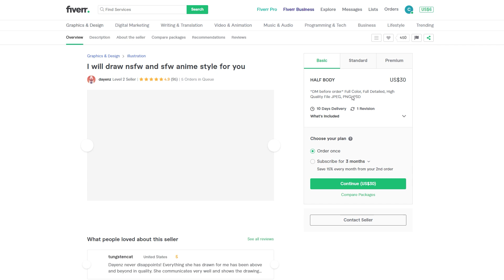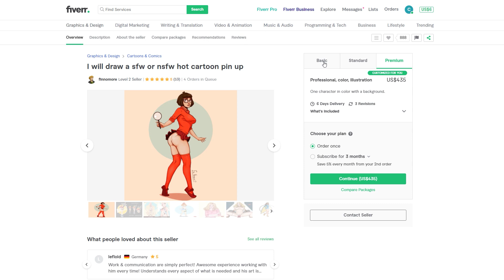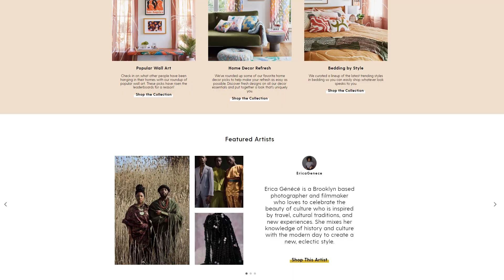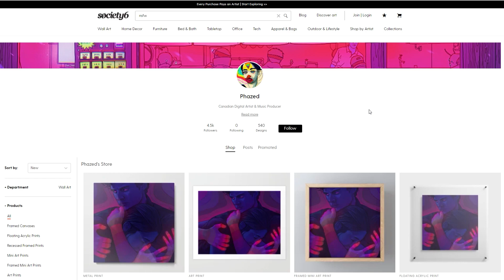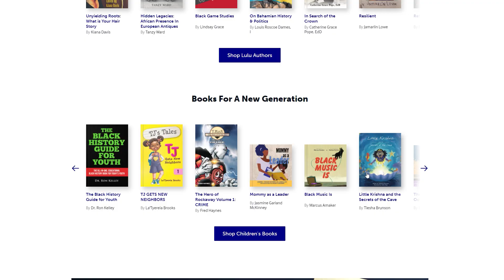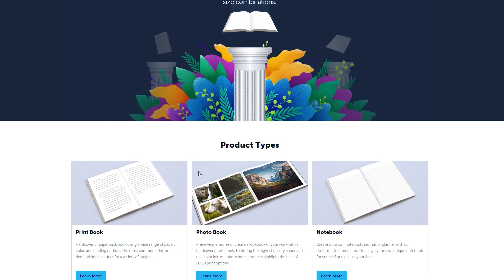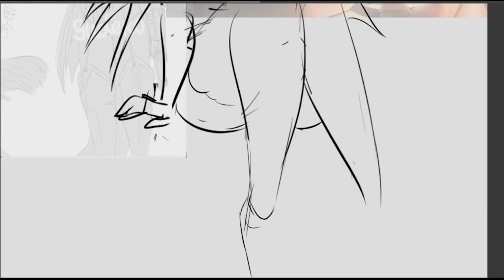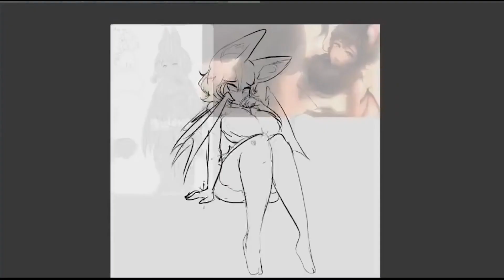ГДЕ Продают ТОТ САМЫЙ АРТ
Мы уже давно обещали вам ролик на тему арта определённого содержания и он всё затягивался.  Но рады вам сообщить что съёмки уже закончены и он скоро выйдет  А пока ловите Что называется ролик полторашку -  где продают NSFW Арт

Привет! Если ты первый раз на нашем канале, то давай знакомиться.
Мы - канал CGSpeak, нас два энтузиаста - Алиса и Алексей. Мы публикуем уроки рисования
для начинающих а так же материалы про обучение рисованию. Если ты только начал изучать цифровую графику и делаешь первые шаги в CG и тебя интересует Photoshop для новичков - то усаживайся поудобнее и смотри ролики.
У нас есть куча материалов про рисование на планшете и мы расскажем тебе всё про рисунок в Фотошопе. Забудь про уроки рисования онлайн и не задавай вопрос "как научиться рисовать?" - у нас ты сможешь бесплатно найти все необходимые материалы.
Так же мы публикуем уроки по 3Д и анимации. При этом не важно используешь ты Krita, SAI, или Illustrator.
2D artist. CG Sketches & Art